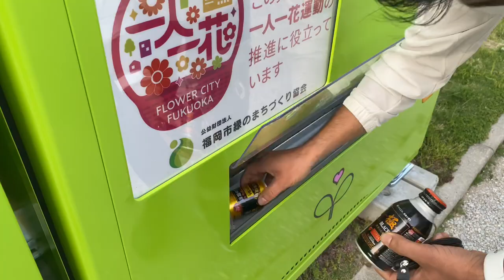Vending machines in Japan (hindi) vlogs#3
Hello frd mere channel me ap sabi ka swagat hai.ye video vending machine ke bare me hai or agar ye video dekar kuch new sikne ko mila to comment karke jarur btaye ga!